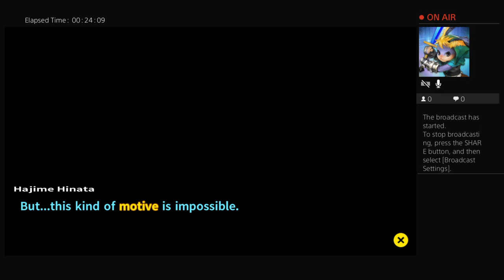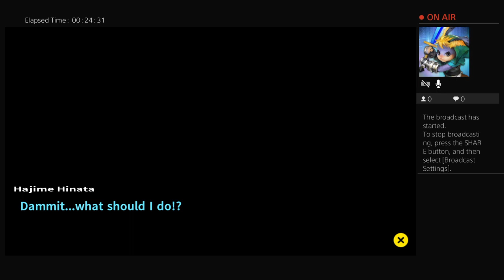Danganronpa Let's Play Episode 13 - New Motive: CORONAVIRUS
In this episode, I do literally all the voices for a good portion so uhhhhhh yeah. Also the setup for the murder is literally coronavirus so that&#39;s a thing.